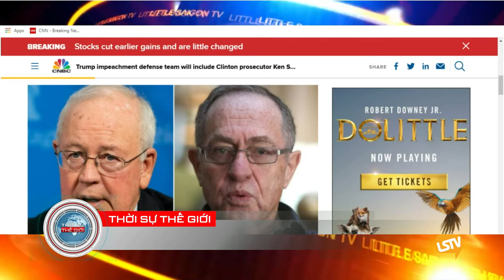THOI SU THE GIOI 2020 01 17 PART 2